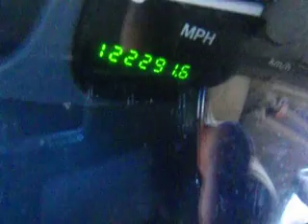SDA#769035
2000 Lincoln Navigator